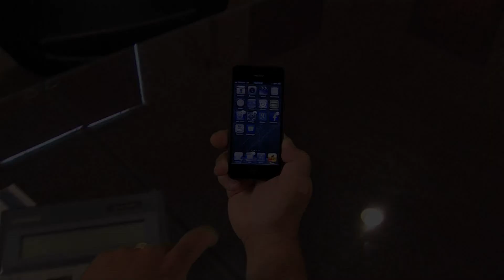07OVFCUapp13a HD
Ouachita Valley Federal Credit Union App Spot - Active Media